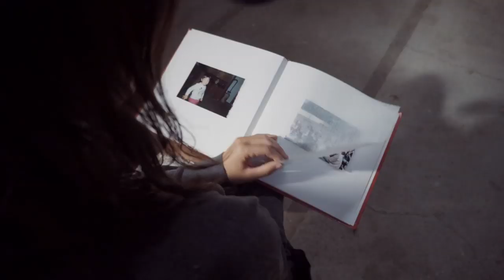Nadine Fingerhut - Wo sind die Jahre hin - offizielles Video (D7/7us) - HD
Die Pop-Poetin Nadine Fingerhut präsentiert ihr neues Video zu einem der schönsten Songs ihres Erfolg-Albums "Karussell"

Schnitt: Christian Wolf / Nadine Fingerhut